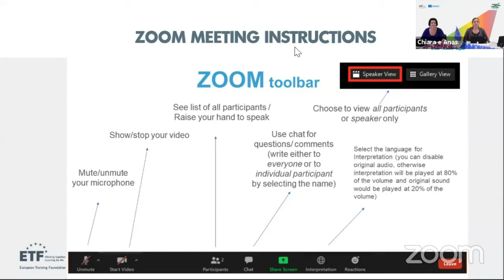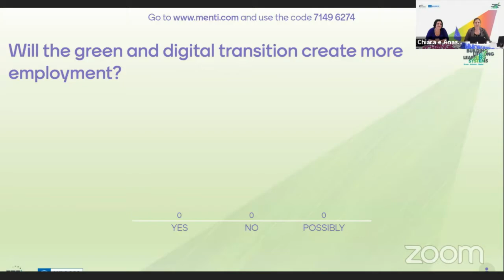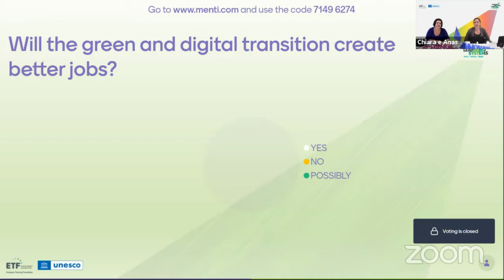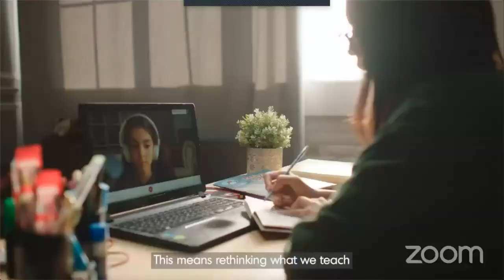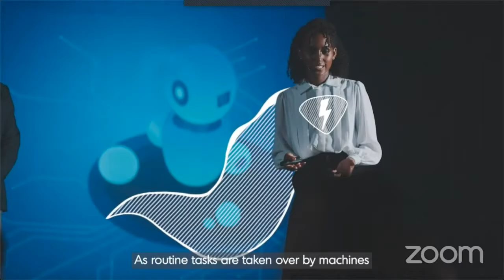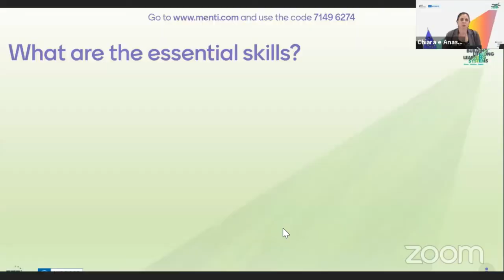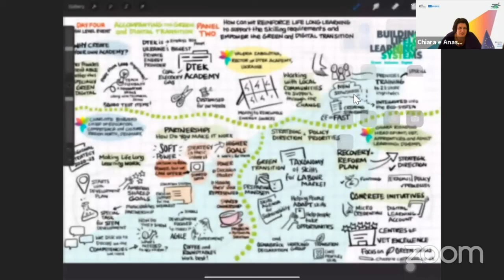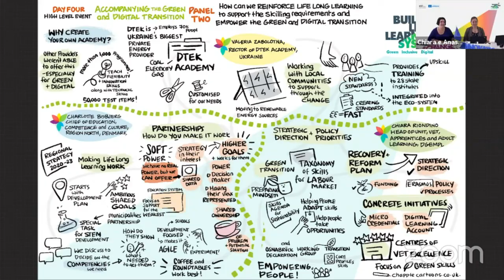BLLS High Level Event. Part 2.1: Accompanying the green & digital transition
Linking policy to experience: the role of the international community in the change process and key policy issues for the future of education and training.

This is the streaming of the High Level event, part 2.1 "Accompanying the green & digital transition", of the online conference "Building lifelong learning systems: skills for green and inclusive societies in the digital era", organised by ETF and UNESCO, in collaboration with EBRD and UNICEF.

In the period of transformation that we are living through, we all need to become learners. Learning is a precondition for adaptation, resilience and personal growth. If people do not have access to learning, they miss out on development, opportunities and life satisfaction. It also jeopardises the cohesion of the society as a whole.
Despite countries’ efforts to broaden access of citizens to education and training, there has been limited progress in achieving an equitable distribution of quality learning opportunities, especially for adults and for the most vulnerable. The pandemic has exacerbated the situation through its negative impact on learning outcomes for young people and the expected increase in drop outs rates. Addressing existing inequalities in education, training and lifelong learning and preparing to address new learning needs is a priority to avoid wider and deeper divisions in society.

In the face of all these challenges, is building an inclusive lifelong learning system utopian? Or can we still make it happen, and if so how?

The purpose of this session is to explore what should change to build more inclusive lifelong learning systems and identify possible solutions and policy actions to make it happen.

The discussion will be organized around the following questions:
1️⃣ What do people need to become active learners?
2️⃣ How can we broaden access to fit-for-purpose learning opportunities and ensure that people’s skills are recognised?
3️⃣ What are the policy priorities to ensure flexible and attractive lifelong learning systems that leave no one behind

⚠️ You can take part in all the sessions, or select a few of them.
All sessions of the event will be LIVE streamed on Youtube.

Session 1: Adapting to a changing skills demand, 21 June, 10.30 CEST
Global trends are transforming the way we work, learn and live. What does this mean for people, and how can education and training systems help them develop the skills they need throughout their lives?

Session 2: New Forms of Learning, 21 June, 13.30 CEST
In the fast-changing world, people learn in different settings and learning environments. What conditions are required at system level to facilitate and encourage the development and implementation of more meaningful and engaging learning environments?

Session 3: Role of actors in Lifelong learning systems, 22 June, 9.00 CEST
Moving towards lifelong learning systems means rethinking the roles and responsibilities of the different actors in the system. What new tasks and accountabilities must governments, businesses and civil society assume in governing and financing lifelong learning?

Session 4: Monitoring and Adapting, 22 June, 11.30 CEST
Changing systems requires sustained reform efforts. What mechanisms do we need to put in place to monitor whether our reforms are on track, and to adapt our approach accordingly?

Session 5: Skills for All, 23 June, 9.00 CEST
Ensuing a cohesive and fair digital and green transition means providing quality learning opportunities for everyone throughout their lives. How can we build lifelong learning systems that are inclusive by design?

Session 6: Supporting the Green Transition, 23 June, 11.30 CEST
Climate change and environmental degradation are among the major global challenges of our times. How can education and training systems support a fair and inclusive transition toward sustainable carbon neutral economies and societies?